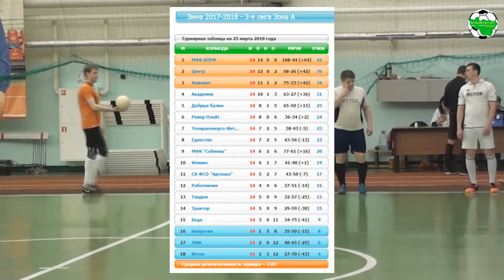Феникс - Исток. 1 тайм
Лига 3 "А" г.Владимира